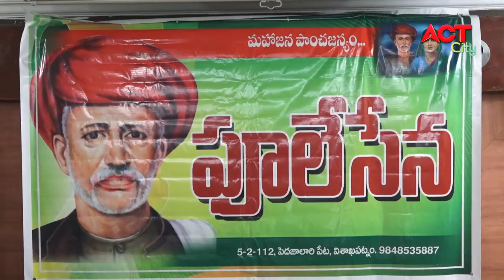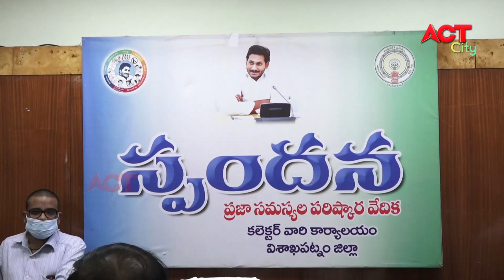MORNING ACT CITY VIZAG NEWS 23-08-2021